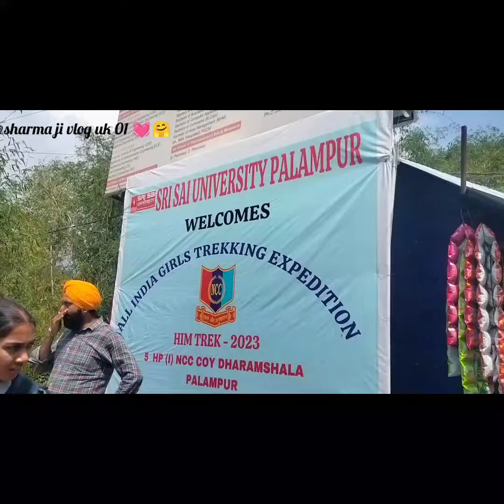almora to himanchal ♥️🚍 NCC Trekking camp ❤️✨🥺ncc